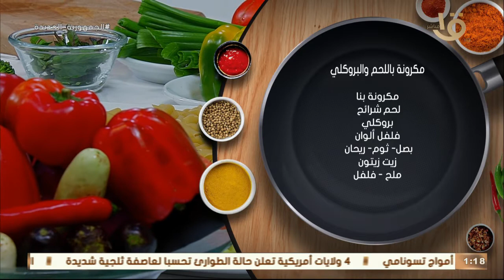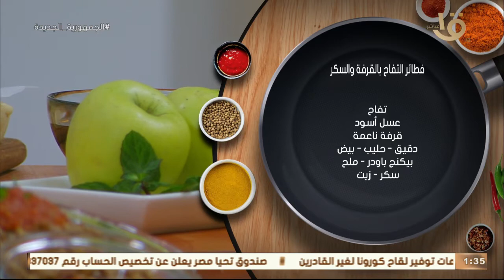أكلة أمي | طريقة عمل فطيرة التفاح ومكرونة باللحم والبروكلي